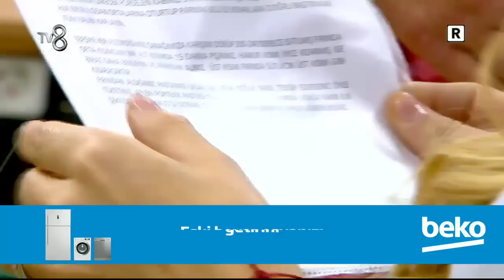Ver Fırına - Yarışmacılar Bugün Milföylü Tarifler Yapacaklar (21.10.2015)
Yarışmacılar, ünlü şefler Arda Türkmen, Ece Zaim ve Yağız İzgül karşısında hünerlerini göstermek için yarışıyor. Ver Fırına yeni sezon yeni bölümleriyle hafta içi her gün 13.00'da TV8'de!

Yarışmacılar, ünlü şefler Arda Türkmen, Ece Zaim ve Yağız İzgül karşısında hünerlerini göstermek için yarışırken, ekran başındaki yemek tutkunları da 'Ver Fırına'da çıkan tatlıların ve yemeklerin tariflerini TV8 web sitesinde bulabilirsiniz!